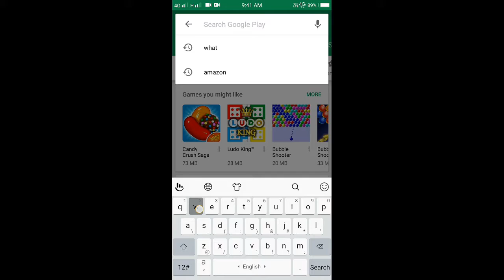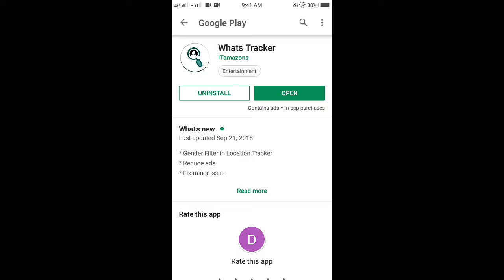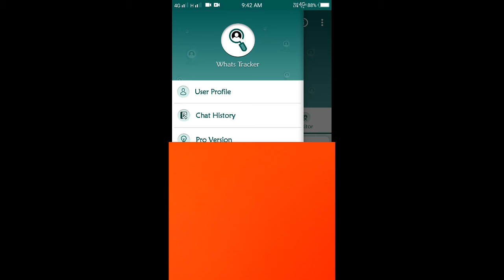আপোনাৰ dp কোনে কোনে চালে কেনেকৈ চাব পাৰিব? // how can you know that who had seen your dp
creativemindassam আপোনাৰ dp কোনে কোনে চালে কেনেকৈ চাব পাৰিব? // how can you know that who had seen your dp
নমস্কাৰ. মই deepankar bora
Moi apunar proyujonio kisuman ktha apunak hoai jonaboloi sesta korim
Val val video diboloi try korim.
Muk olp uthah dibo buli aha krilu.